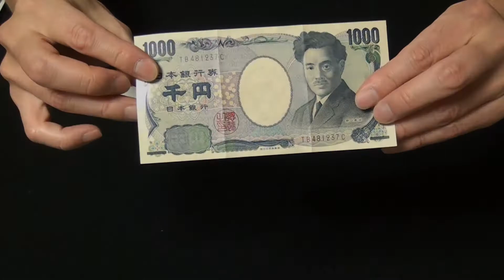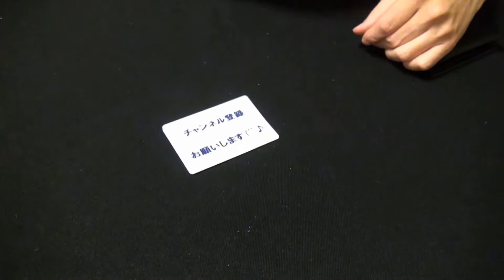【２枚のカードから現れるコイン】世界の傑作マジック